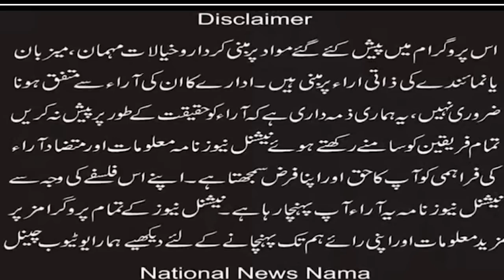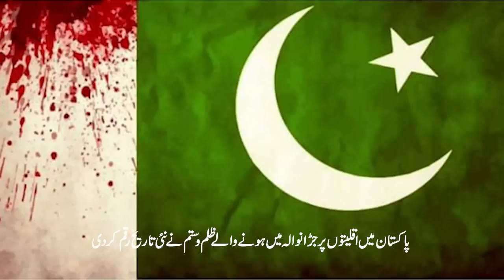Program Aj De Gal on Jaranwala Incident (National News Nama)